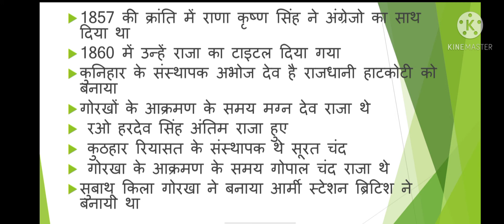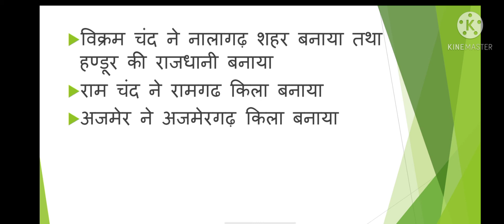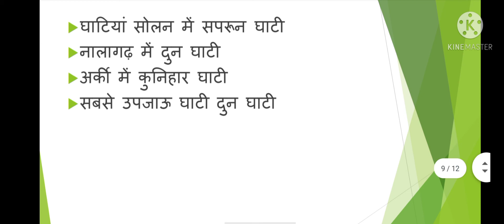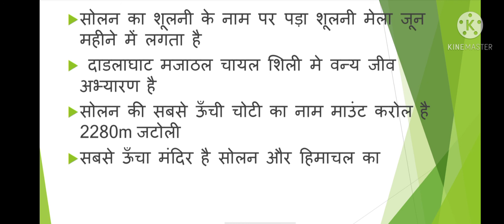HISTORY OF SOLAN DISTRICT FOR HP POLICE, FOREST GUARD, hp gk in hindi,p gk study,hp gk question